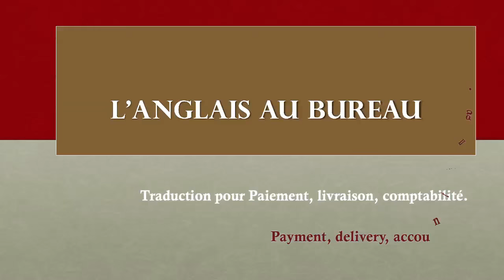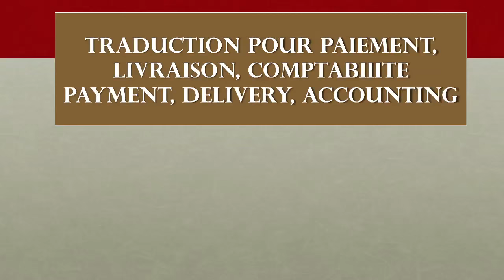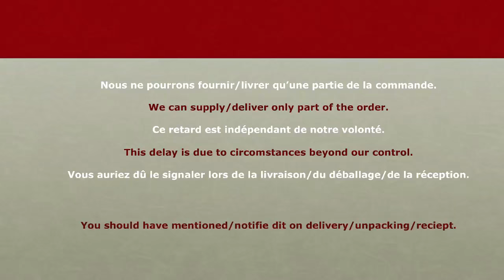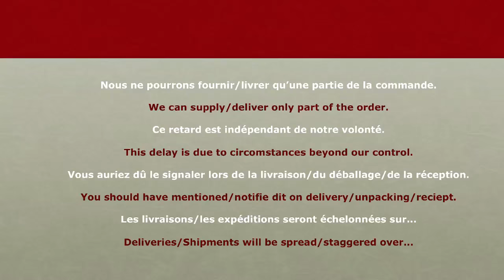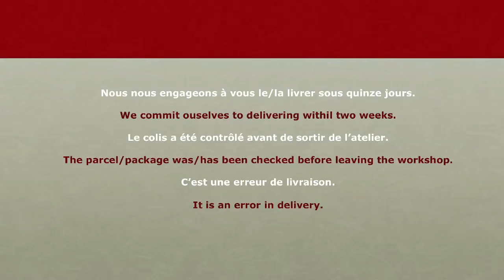60 - L'anglais au Bureau - Paiement, Livraison, Comptabilité - Traduction